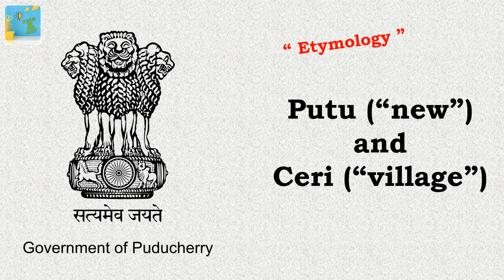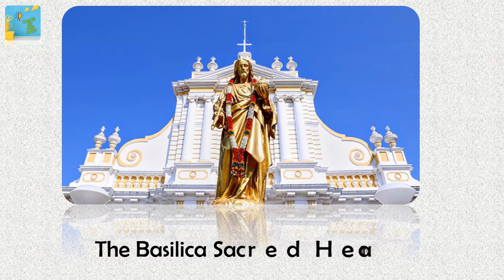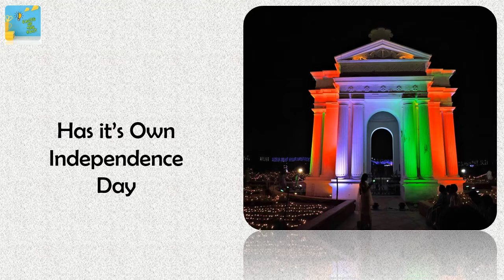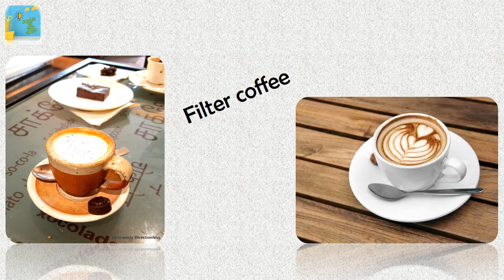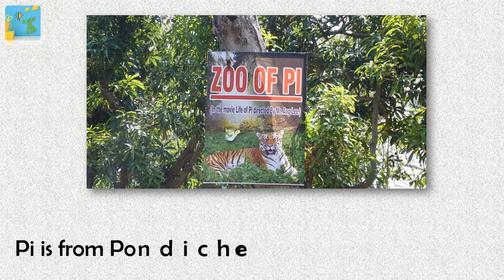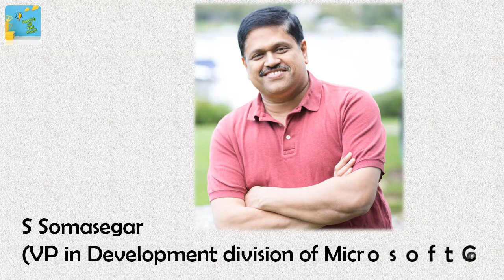"India's little france" - A Trip to Pondicherry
Hi Friends,
This video is about the interesting and unknown facts of pondicherry state.